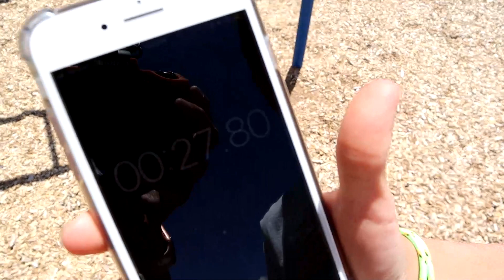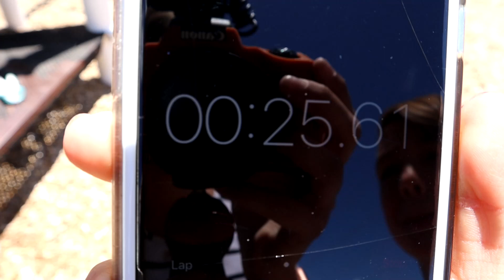Last to WIN PLAYGROUND challenge! playground wars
Our names are Shae & Wyatt, you may have seen us on The Ohana Adventure. We love hanging out together all the time, good thing we're brothers & we get to spend all day together. We love trying new things, building cool stuff & making each other laugh!